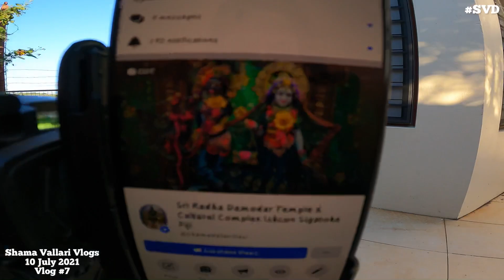Dekho Krishna ka Painting 🖼😍 | Shama Vlogs